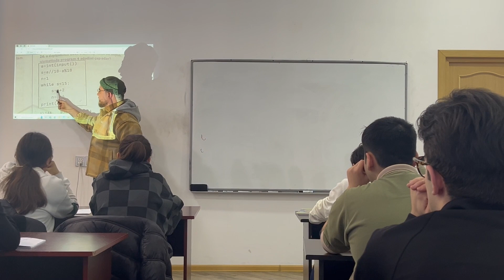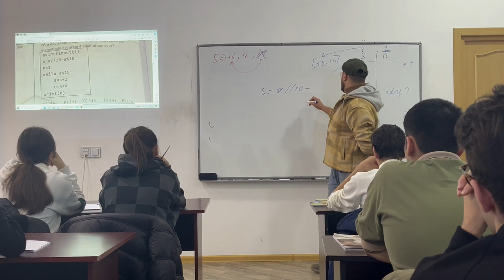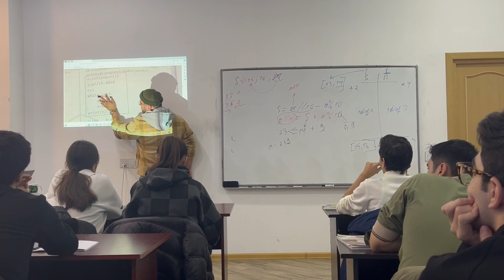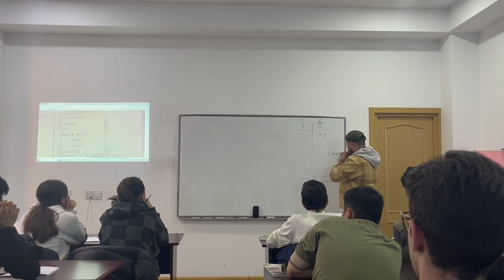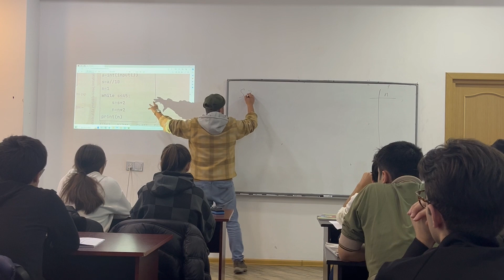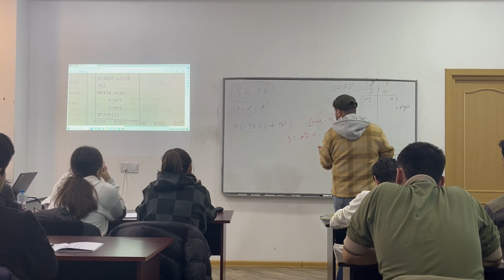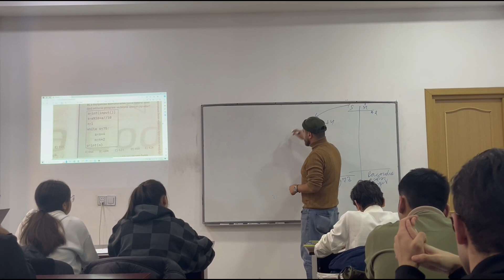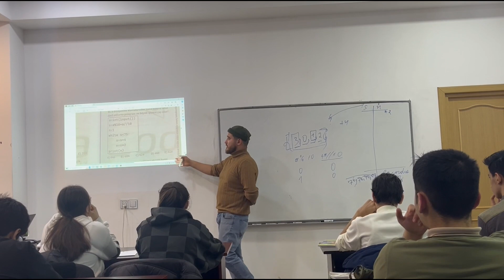Proqramlaşdırma, Sual izahı, while dövr operatoru. Əyani dərsdən kəsinti